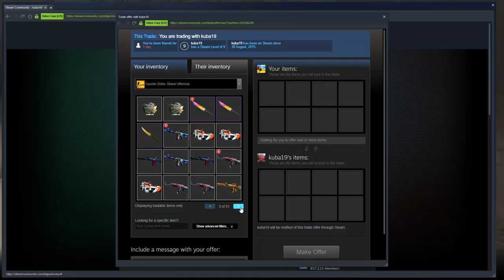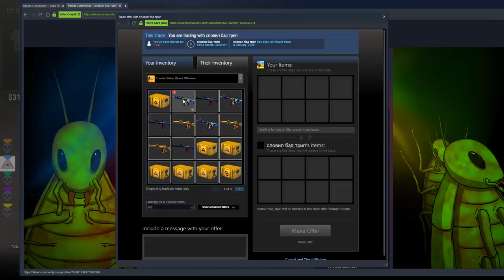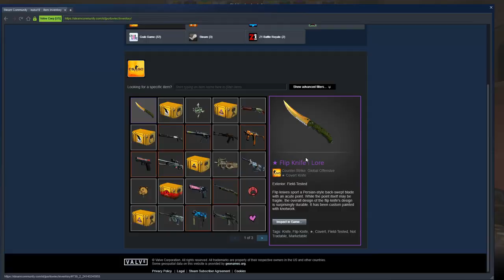Giving away ALL my skins..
10,000 likes and i'll give you a few skins

i'll post some more vids ok :)